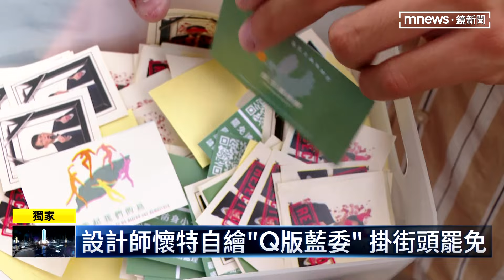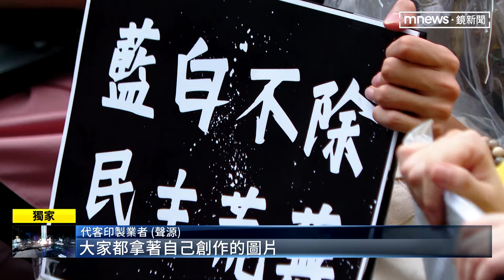【獨家】青鳥小物夯！「珍奶阿啾」限量發送被搶翻｜鏡新聞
青鳥行動，有民眾會收集周邊小物，像是手板、頭巾和貼紙等等，鏡新聞獨家專訪設計師，不只提供「反濫權貼紙」，還有一系列Q版藍營立委照片，吸引眾人目光，而且就連代客印製業者，這三天也接到不少訂單。